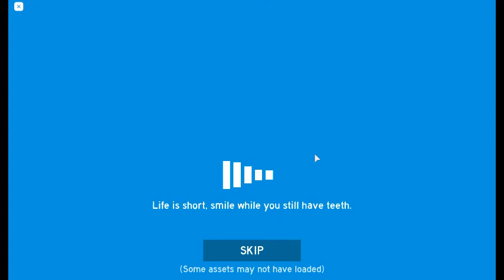In A Game With Oblivious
Something Different Instead Of T&F, Trains, Buses And Aviation